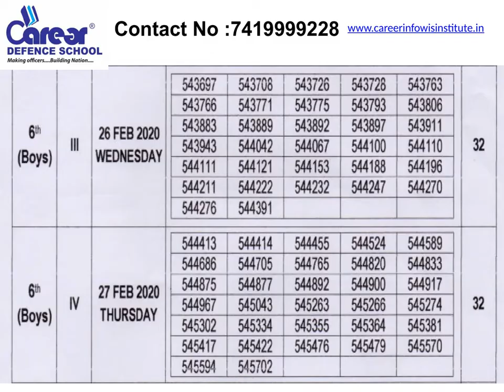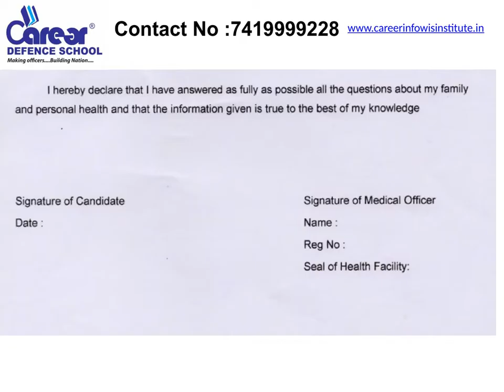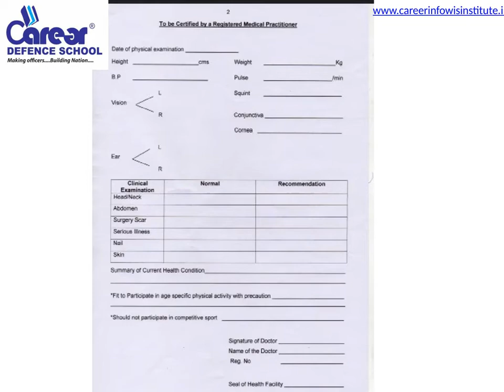Sainik School Kodagu | Final Merit List 2020 | Medical History Sheet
REGISTER FOR SCHOLARSHIP TEST:
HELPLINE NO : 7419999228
SCHOOL ADDRESS: NH-73 KALPI CHAUK AMBALA JAGAGHARI ROAD, AMBALA, HARYANA

1. 1 Year Training Module Full Session
2. 1and 2 Months Training (NOV-DEC / MAY-JUNE)
3. RIMC Practice Books sets (15 BOOKS + INTERVIEW BOOK)